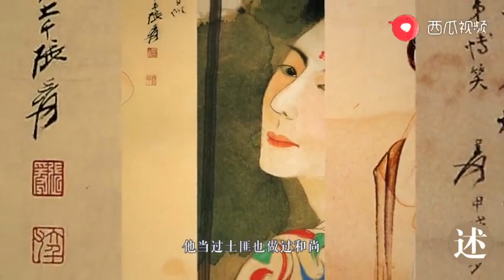世界第一造假高手，如今一幅画卖到上亿，最潇洒的中国人